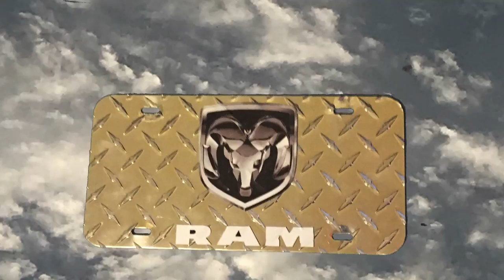freakingout dog is freaking out over freaking video games????!!